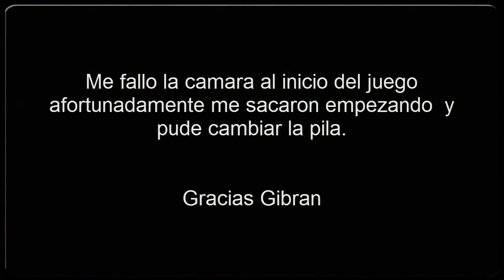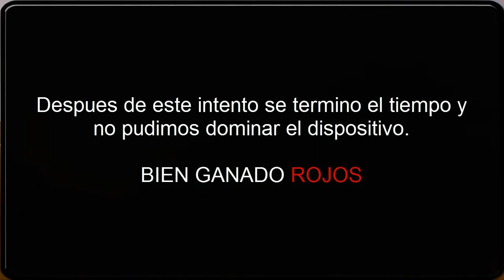PAINTBALL CALL OF DUTY | DOMINATION (granada) | 2da parte (Posada magfed)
Y aqui esta el desenlace de esta POSADA MAGFED PAINTBALL la cual estuvo de poca madre de principio a fin.
no cabe duda que esto se esta poniendo cada vez mas INTENSO, DIVERTIDO Y EMOCIONANTE este deporte no tiene rivales es simplemente LO MEJOR...

Que disfruten el video...